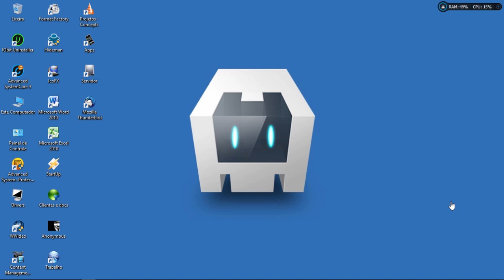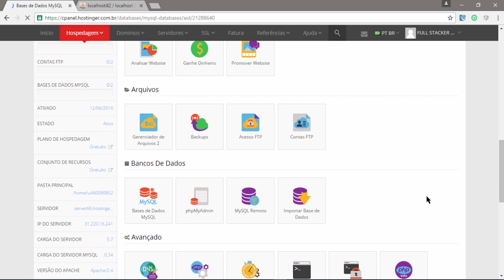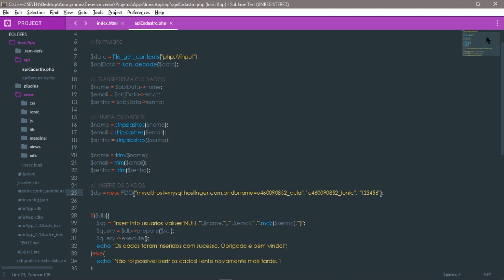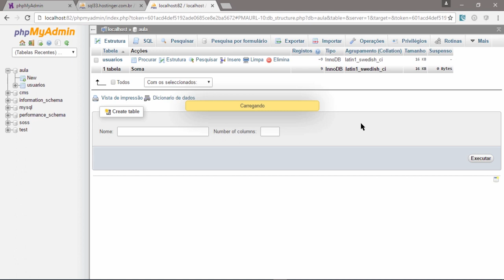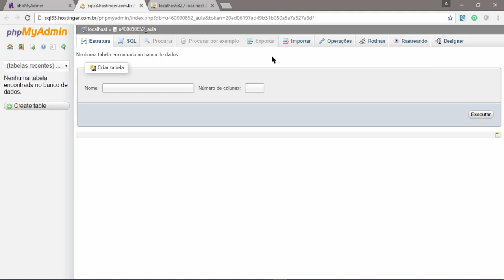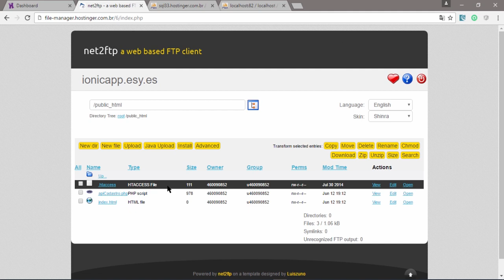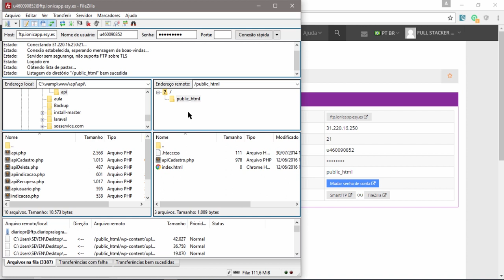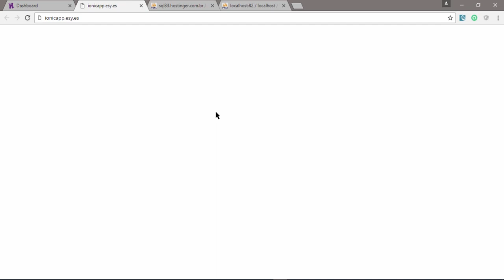Intel XDK/IONIC [9] - BANCO DE DADOS ONLINE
Neste 9º vídeo da serie "CRIANDO APLICATIVO DO ZERO" mostro como enviar os dados offline para o banco de dados online através do phpmyadmin  para que no próximo tutorial possamos recuperar no app. IMPERDÍVEL!